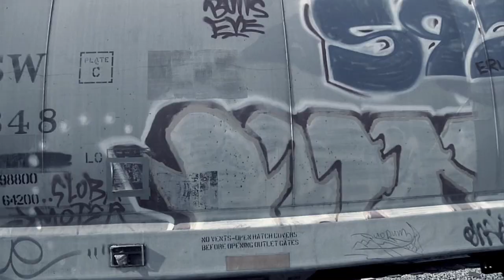Graham Gestring Reel for FSU College of Motion Picture Arts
Graham Gestring Reel for Florida State University College of Motion Picture Arts